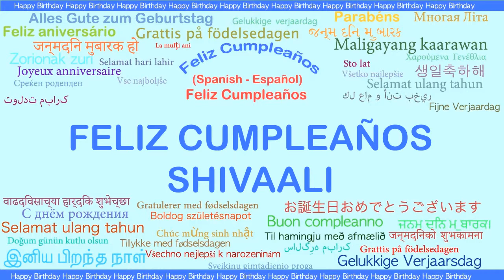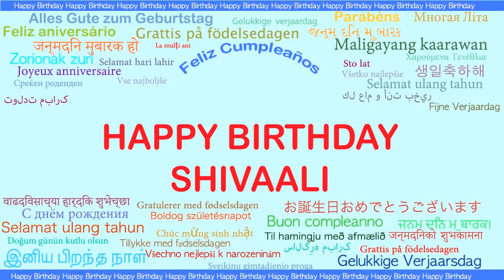Shivaali Languages Idiomas - Happy Birthday